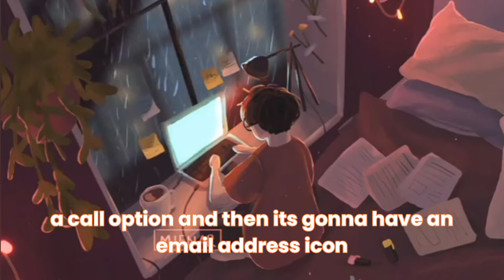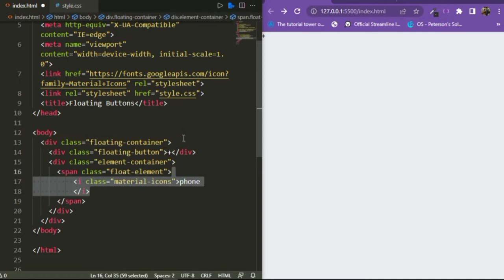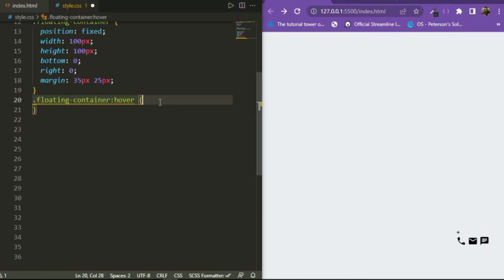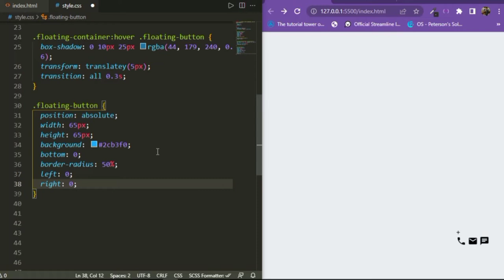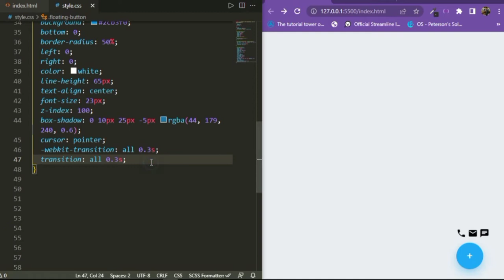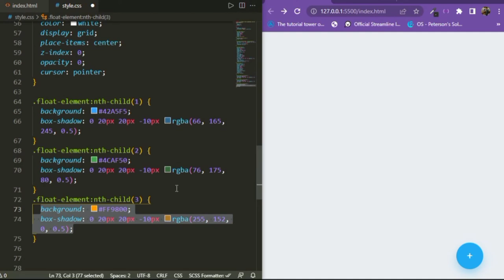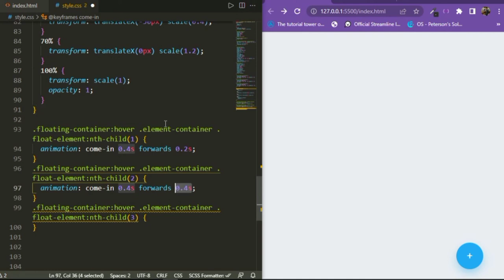Amazing Floating Action Button Using HTML & CSS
Learn To Create Floating Action Button Using HTML & CSS.
Amazing Button Design Using CSS.
Buttons Fixed At The Corner Tutorial.

CHAPTERS  😍 -
0:00 About The Video
1:10 Intro
1:13 Preview
1:30 HTML
2:06 CSS